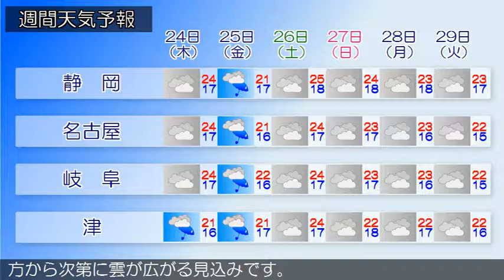2019/10/22 東海地方の天気予報 昼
愛知県では、２２日夕方まで高波に注意してください。台風第２０号から変わった低気圧が東海道沖にあって北東へ進んでいます。一方、高気圧が西日本を覆っています。東海地方は、曇りまたは晴れとなっていますが、静岡県では雨や雷雨となっています。今日の東海地方は、次第に高気圧に覆われるため、おおむね晴れますが、湿った空気の影響で雲が広がる所があるでしょう。静岡県では、低気圧や前線の影響で、夕方まで雨や雷雨となる見込みです。明日の東海地方は、高気圧に覆われるため、おおむね晴れますが、気圧の谷や湿った空気の影響で、夕方から次第に雲が広がる見込みです。